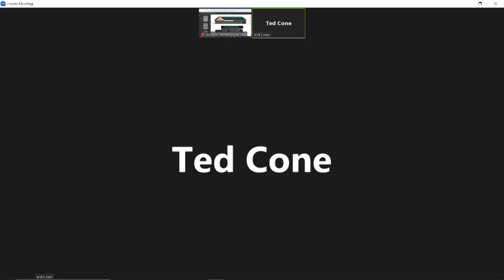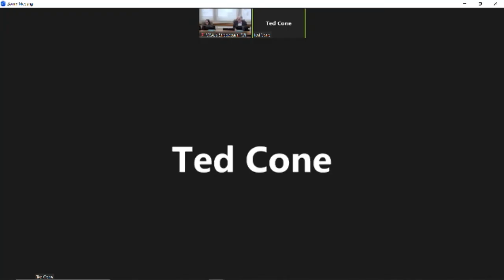Architectural Review Board 2024 05 13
Architectural Review Board